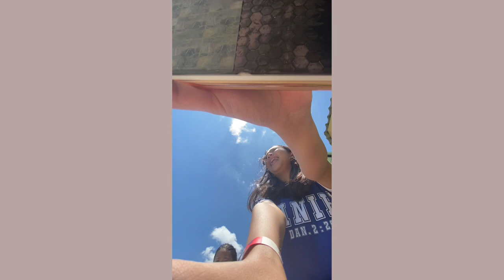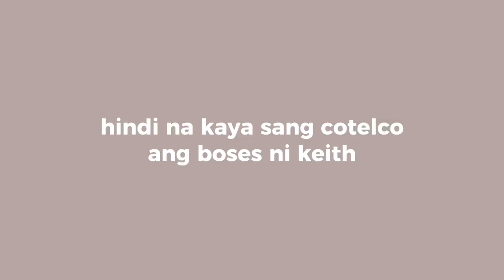A Day in Our Lives || Frayna.